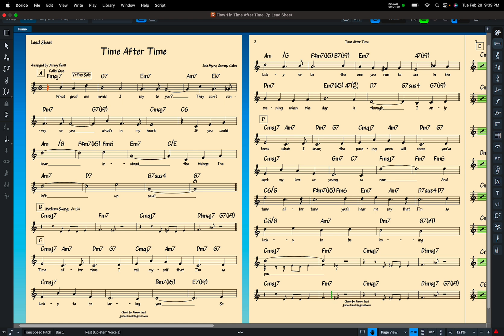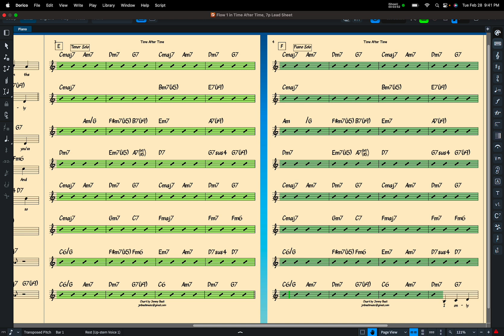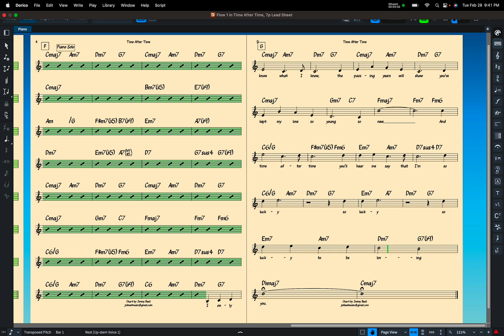**Time After Time** 3 Horn Lead Sheet | 2023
Lead sheet for my 3 horn arrangement of "Time After Time". Download for free at: